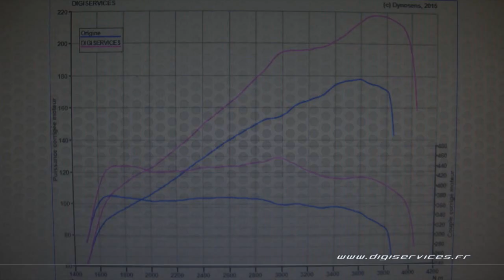Renault Master 2.3 DCI 170cv Reprogrammation Moteur @ 218cv Digiservices Paris 77 Dyno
Reprogrammation moteur sur un Renault Master 2.3 dci de 170cv.